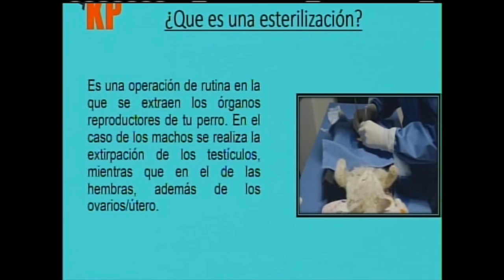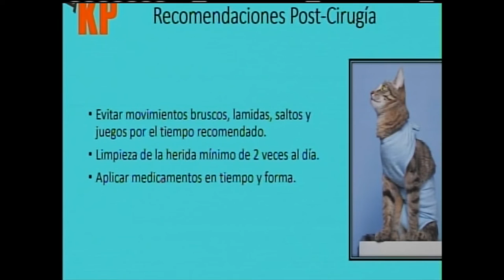Esterilización de Mascotas